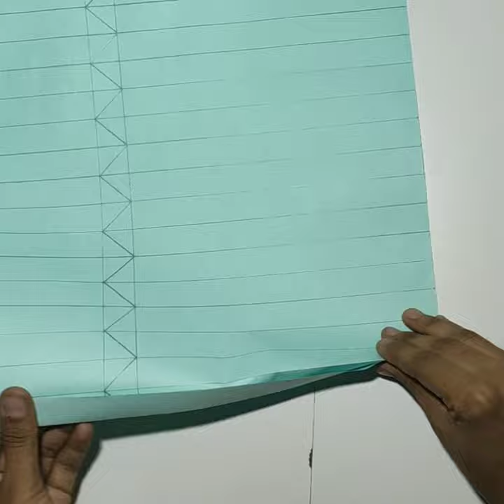Modern Lamp For Bedroom|Origami Craft Lamp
A good creation can always provide happiness to its owners.